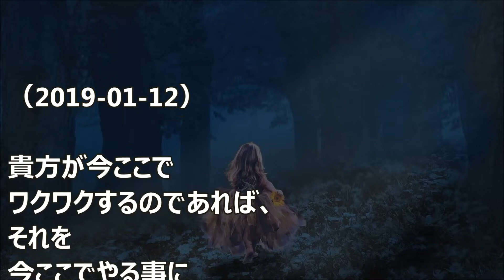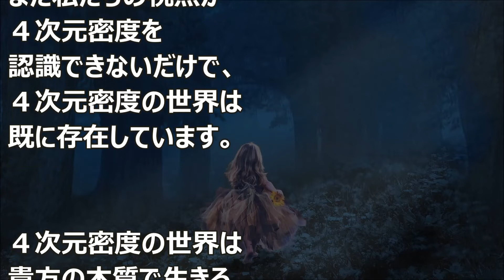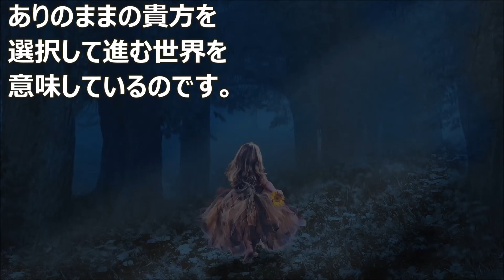バシャール：これからの貴方の世界